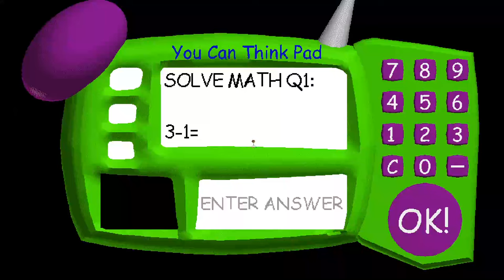Everybody Is CRAZY! (Sequel To Crazy Gotta Sweep)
Everybody Is CRAZY! by Ivanlom2014